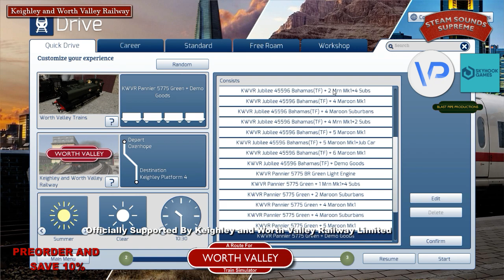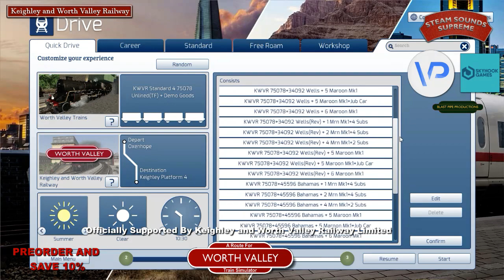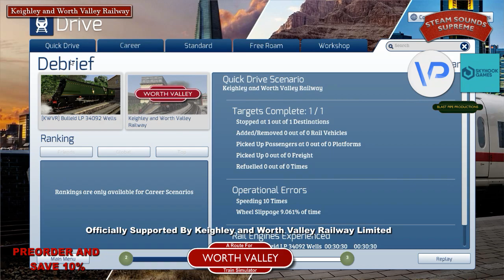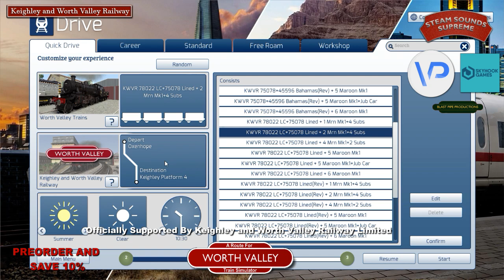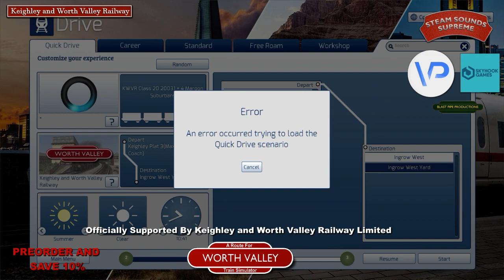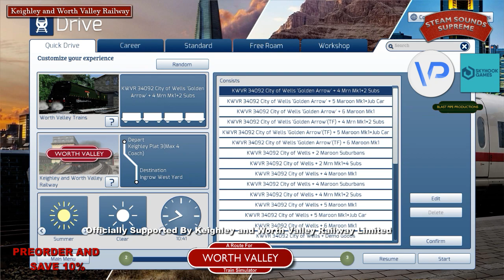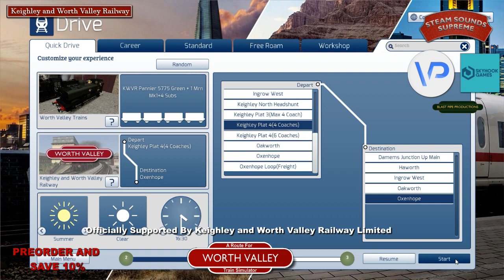KWVR Route Quick Drive Testing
Join us as we test some Quick Drives on our soon-to-be release Keighley and Worth Valley Railway for Train Simulator.